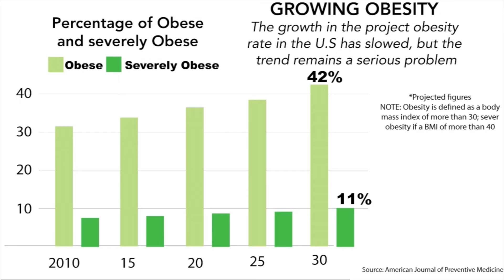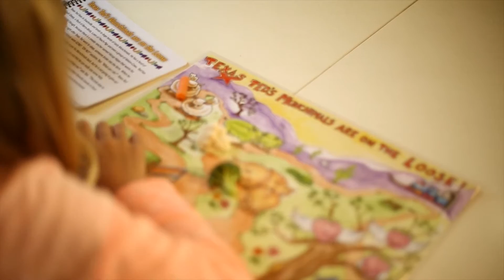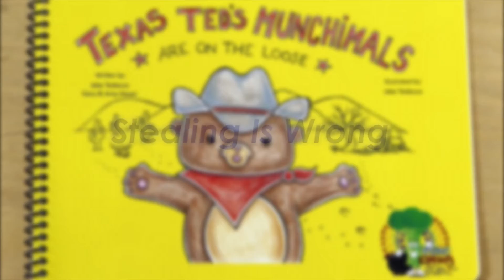Make Eating Fun Instructional Video Sizzle Reel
Our Patent Pending Interactive Nutritional Game product line utilizes imaginatively illustrated, personalized stories in connection with a placemat/gameboard to engage your child in the process of healthy eating.

It's not just a meal, it's an experience!

- Read the personalized story with your child.
- Every child loves hearing their name in the story they are being read.
- Fill your placemat with healthy foods your child might try to avoid.
- Let the characters within the story encourage your child to try new foods.

The idea is simple. By utilizing a personalized storybook and gameboard combo, eating is turned into a "game" that everyone wins. As the story progresses, "obstacles" must be cleared by your little eater to continue and see what adventures remain in store. Each snack time becomes a new adventure!